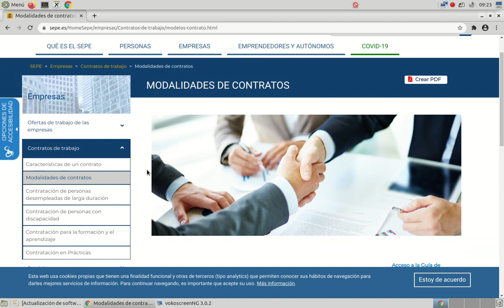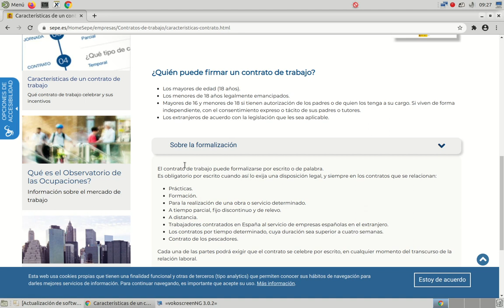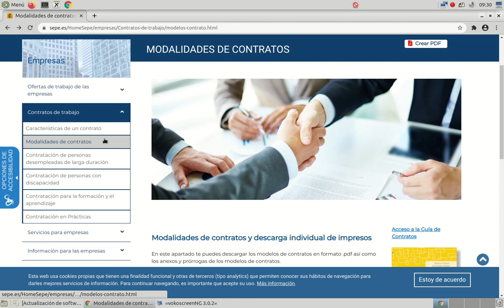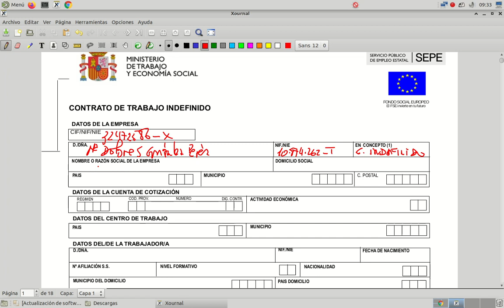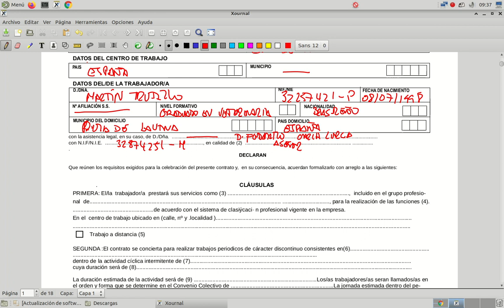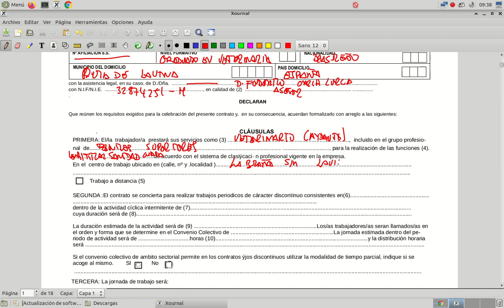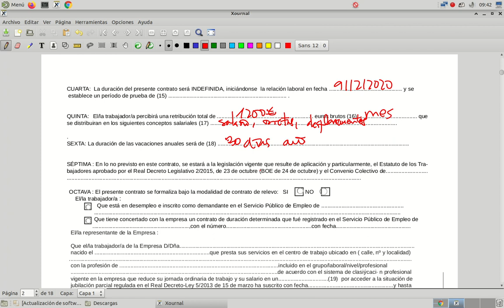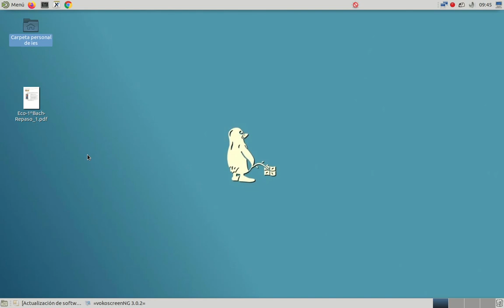Ejemplo real de un contrato de trabajo y como se cumplimenta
Realización en el aula con alumn@s de 4º ESO en la asignatura I.A.E.E. de un contrato de trabajo.